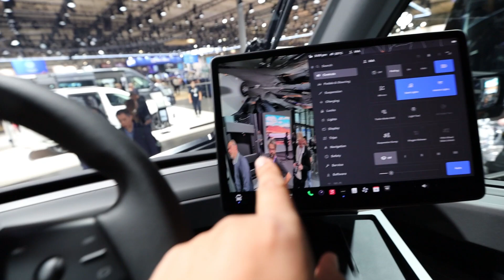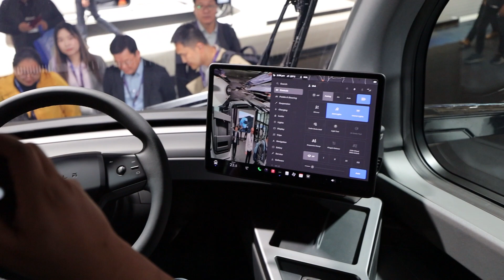第一视角感受特斯拉纯电动卡车 Tesla Semi Truck @ IAA TRANSPORTATION 2024 in Hannover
在本届的IAA TRANSPORTATION 2024汉诺威国际商用车展上特斯拉的纯电动卡车Tesla Semi Truck也出席了。
第一视角体验到了正中间的驾驶位。特斯拉的这波操作还可以省去左舵车和右舵车适配。
从2018年的巴黎车展之后，特斯拉几乎没有出席欧洲大的车展。这次的商用车展上，虽然特斯拉的展台很小，就放了一辆Semi，但关注度很高，不知道特斯拉隔壁的展台有没有感受到一定的压力。